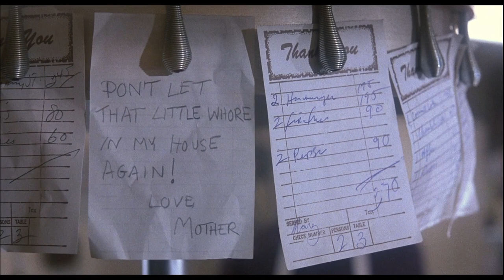Psycho II | It's My Mother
Norman Bates experiences mommy issues again in the 1983 sequel starring Anthony Perkins, Robert Loggia, and Meg Tilly.